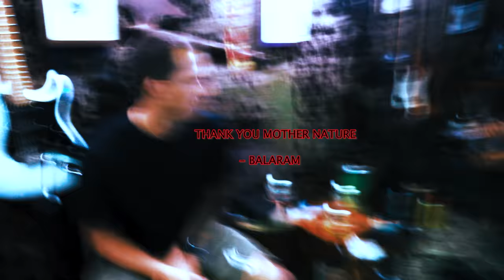STEPPIN STONED Featuring Balaram Stack and Christian Fletcher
Steppin Stoned is a surf movie starring Balaram Stack along with Christian Fletcher. Balaram spent some time in California over the summer. Here he is testing out some Chilli Surfboards at the Wedge , Lowers, and some other waves in Central America.  Here's a spotify playlist to go along with the movie . Hope you enjoy!